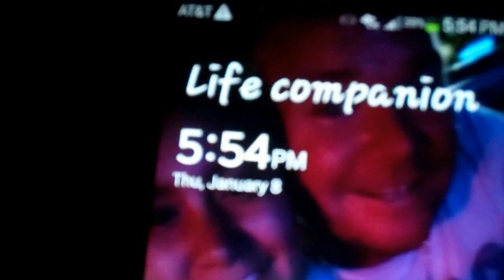Flight from Mexico City to Charlotte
The flight went fine till we got to Charlotte and were stuck on the tarmac for an hour and had to wait some 30-40 minutes for our luggage to arrive in the baggage area..